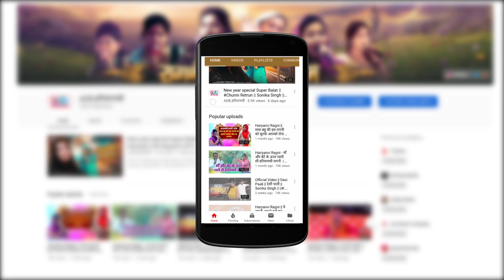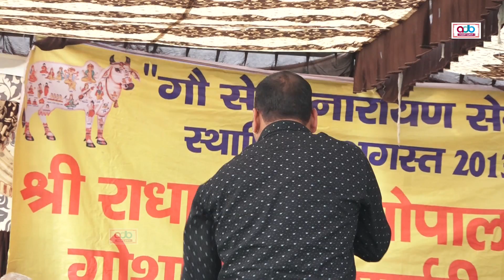Sunai Na Diya Sandal Kala Gaushala Gohana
ADB HARYANVI . Present “ Latest New Hit Haryanvi Song 2018. We present to y” Song by " Directed by " Name" Artist " Name " exclusively on ADB HARYANVI MUSIC

Video Credits :

Title Song
Music Director
Ragni Competition
Video Director
Special Thanks